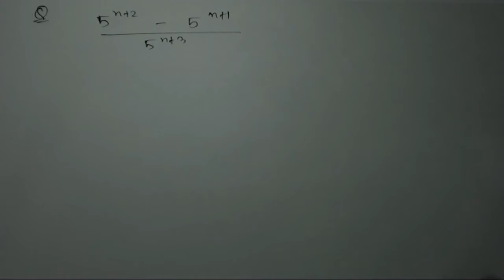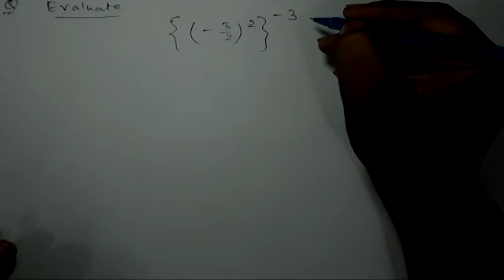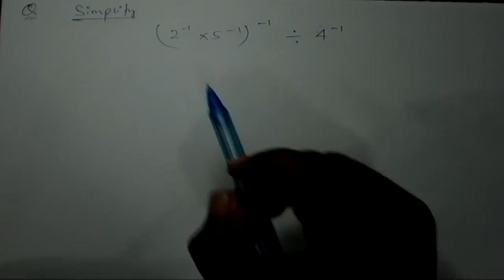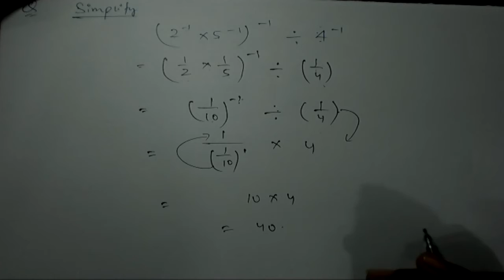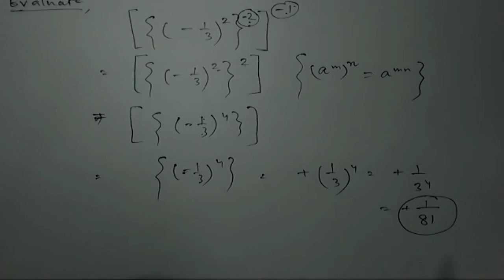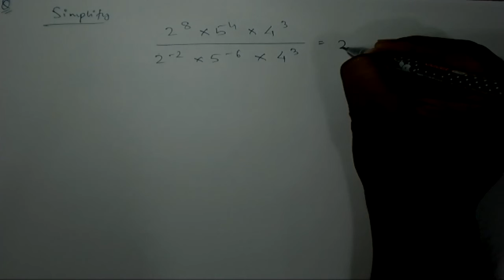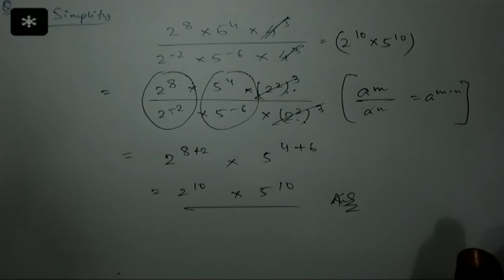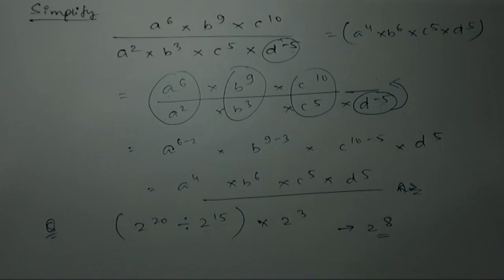Exponents & Powers || Class 7 CBSE || (14-06-2020)